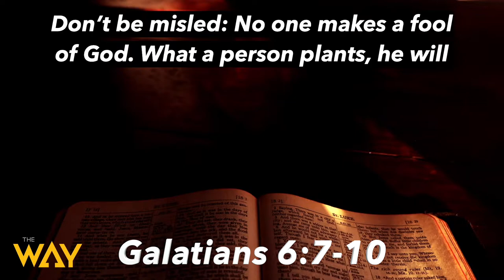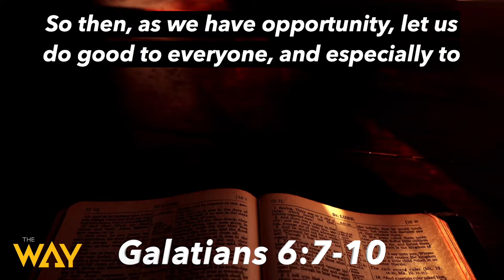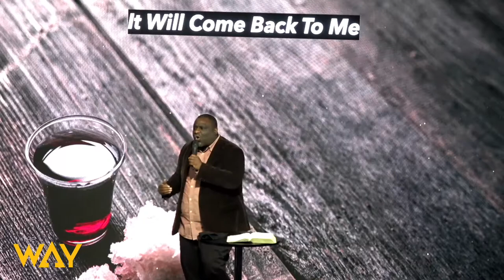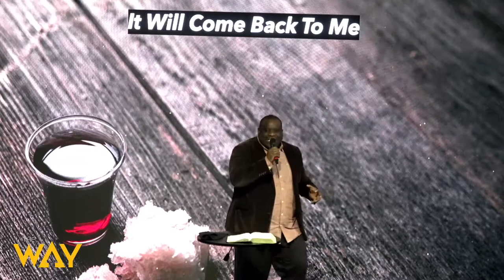It Will Come Back To Me by Pastor Michael McBride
Welcome and thank you for streaming with us. The church is called to sow good into the community even when times get tough. Watch this message preached by Pastor Michael McBride and find out how you can be faithful during difficult times. If you do, "It Will Come Back To You".